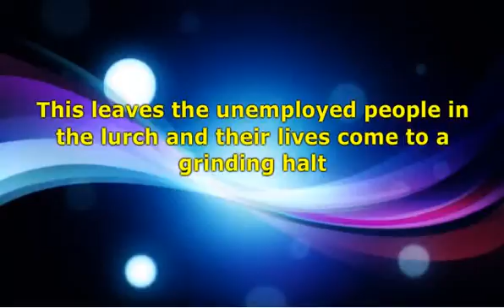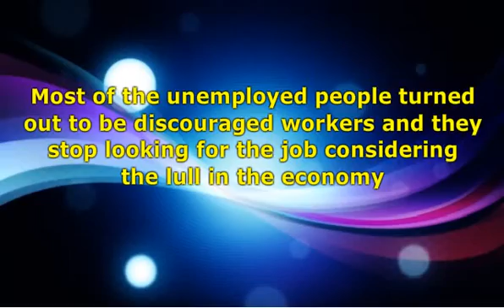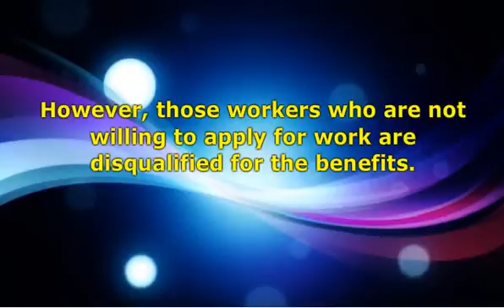Apply For Unemployment